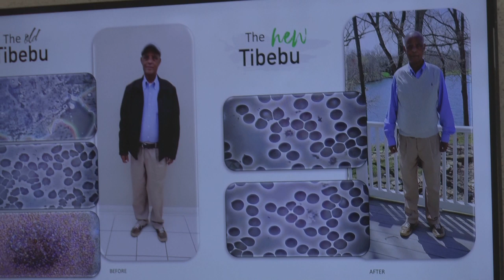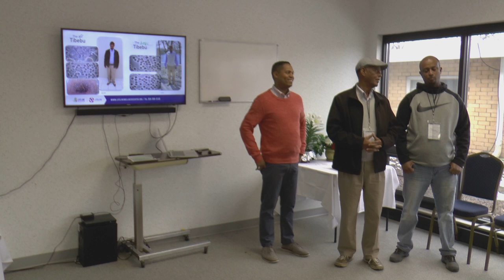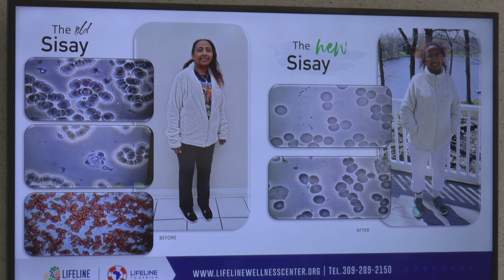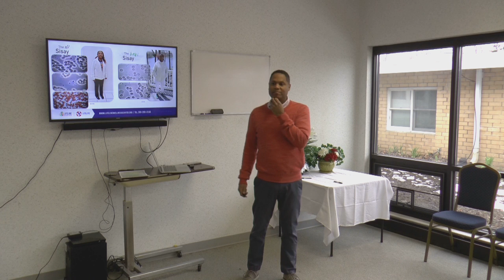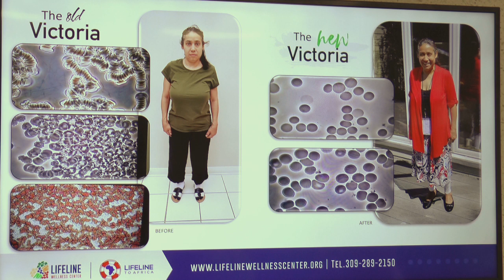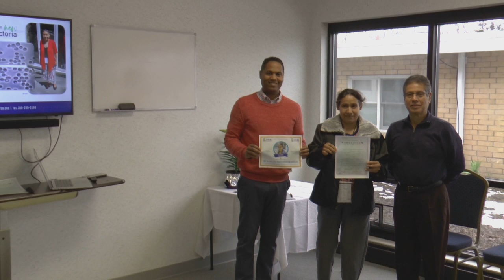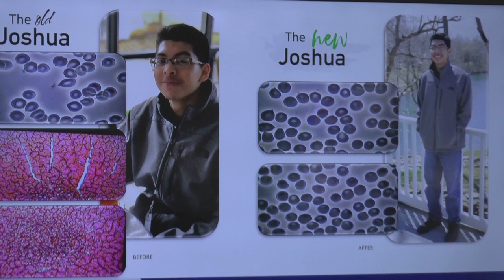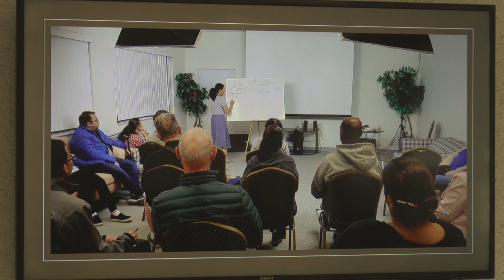Graduation - 2019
Graduation April 14, 2019
Another special group of people.